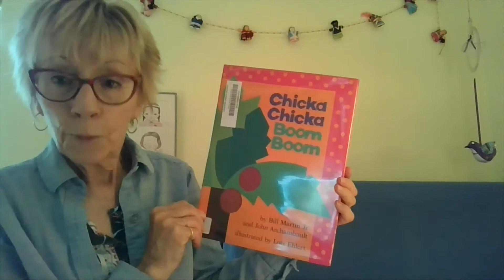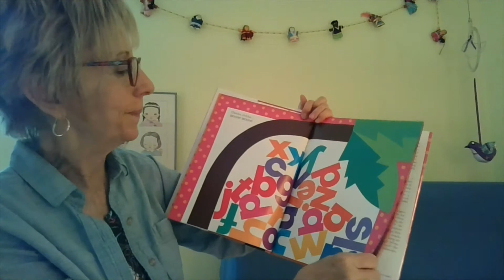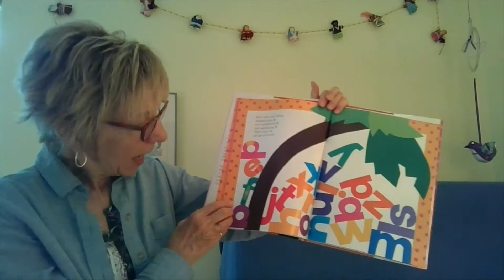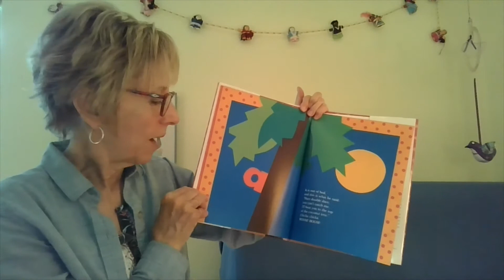Storytime with Miss Monica - "Chicka Chicka Boom Boom"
Enjoy Storytime with Miss Monica on Friday mornings at 10 a.m.! Miss Monica will share songs, stories, and rhymes for you and your little ones. Today, we'll read "Chicka Chicka Boom Boom" by Bill Martin. If you liked the book today, check out more books by the author